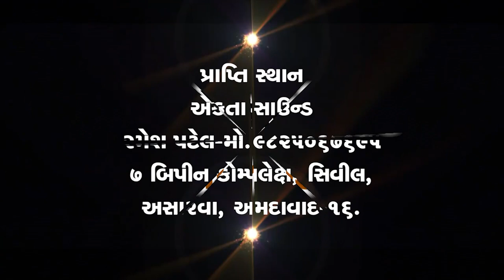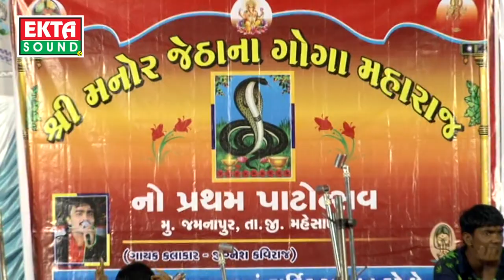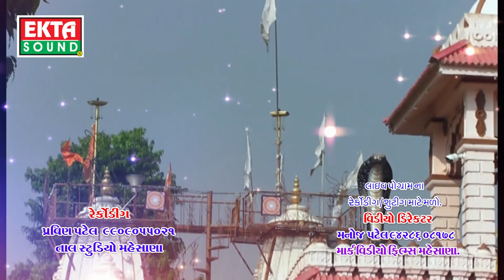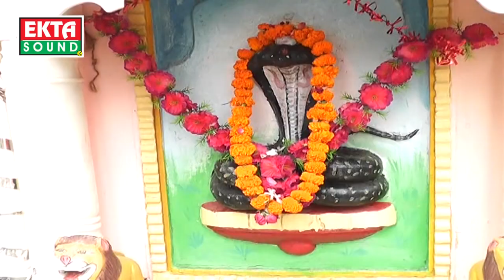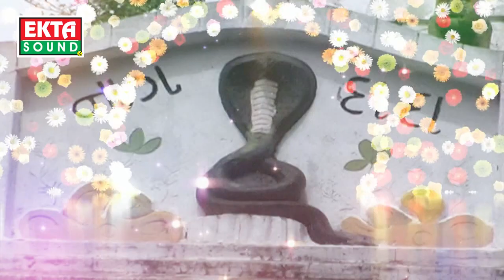Haiye Goga Hothe Goga Part-1 || JIGNESH KAVIRAJ || TEJAL THAKOR || GUJARATI GARBA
Singer : jignesh kaviraj, Tejal Thakor, Reena Chavada, Vishal Kaviraj
Album : Haye Goga Hothe Goga
Video Directer : Manoj Patel
Producer : Ramesh Patel
Label : Ekta Sound